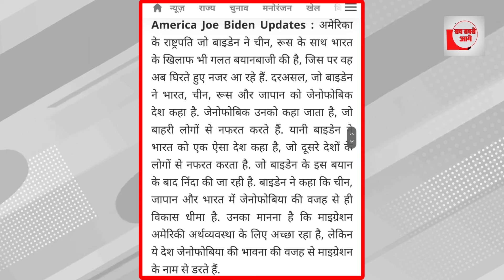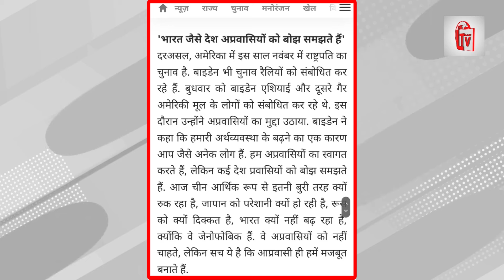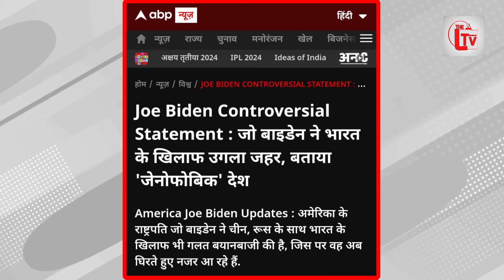बाइडेन ने मोदी को नफरती कह दिया?पूरा देश दंग!